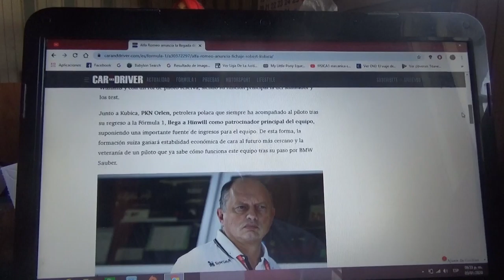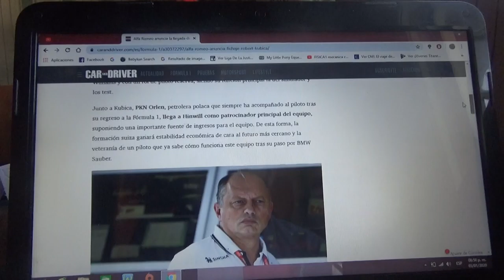Alfa Romeo confirma que PKN Orlen es su nuevo sponsor principal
La formación ítalo-suiza confirma como nuevo patrocinador principal a esta compañía petrolera polaca debido a la llegada del equipo de Hinwill de Robert Kubica como piloto de desarrollo